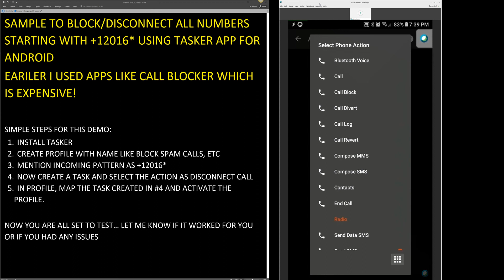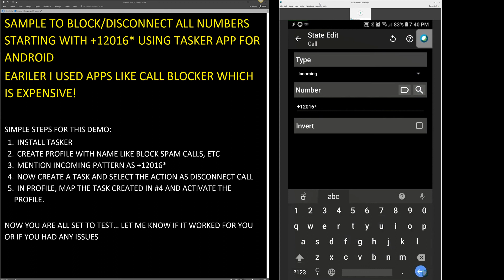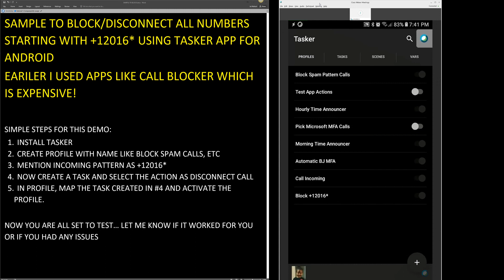Block all spam pattern call with wild card or pattern using Tasker App for Android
SAMPLE TO BLOCK/DISCONNECT ALL NUMBERS STARTING WITH +12016* USING TASKER APP FOR ANDROID
EARILER I USED APPS LIKE CALL BLOCKER WHICH IS EXPENSIVE!

SIMPLE STEPS FOR THIS DEMO:
1. INSTALL TASKER
2. CREATE PROFILE WITH NAME LIKE BLOCK SPAM CALLS, ETC
3. MENTION INCOMING PATTERN AS +12016*
4. NOW CREATE A TASK AND SELECT THE ACTION AS DISCONNECT CALL
5. IN PROFILE, MAP THE TASK CREATED IN #4 AND ACTIVATE THE PROFILE.

NOW YOU ARE ALL SET TO TEST… LET ME KNOW IF IT WORKED FOR YOU OR IF YOU HAD ANY ISSUES. ALSO LET ME KNOW IF YOU HAVE BETTER WAY TO ACHIEVE SAME..